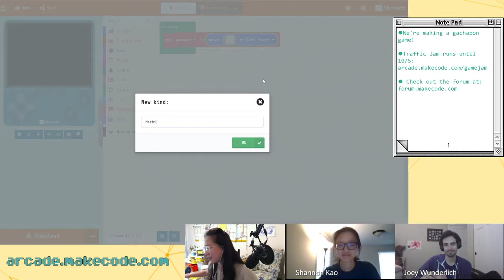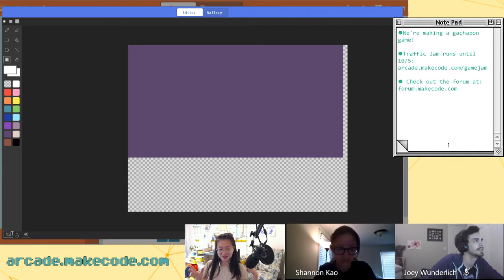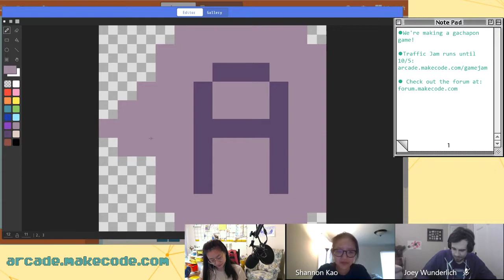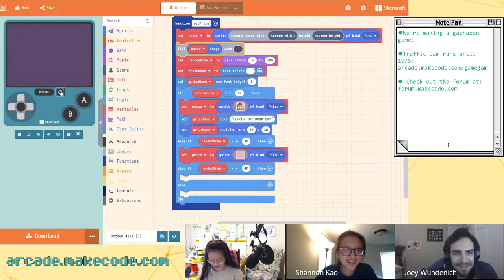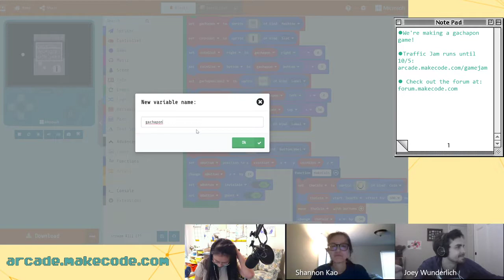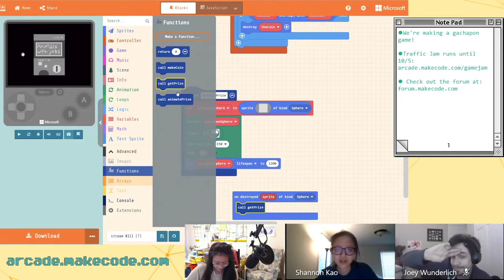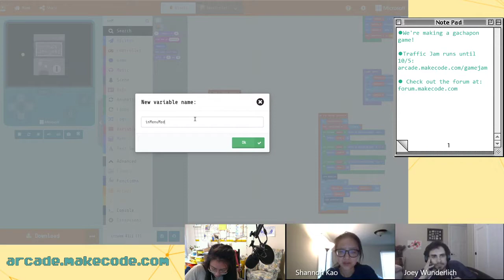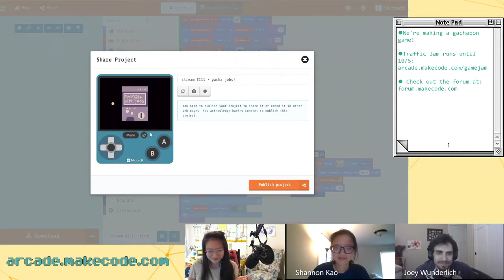MakeCode Arcade Advanced - Gacha Jobs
Join Shannon, Joey, and Vivian as we make a gachapon game! Try pressing the "menu" button to see your collection.

The MakeCode Arcade Advanced stream happens weekdays at 1:00 PM PST